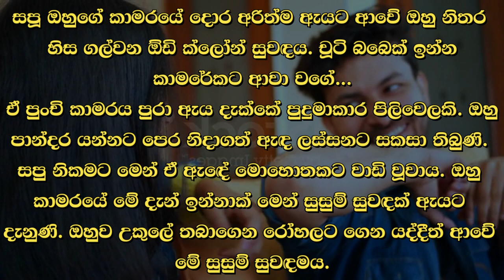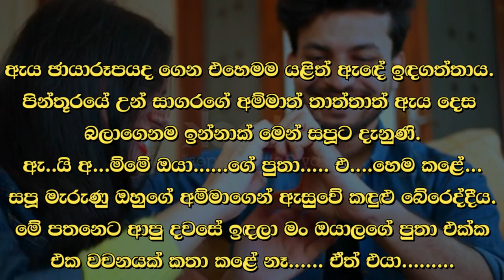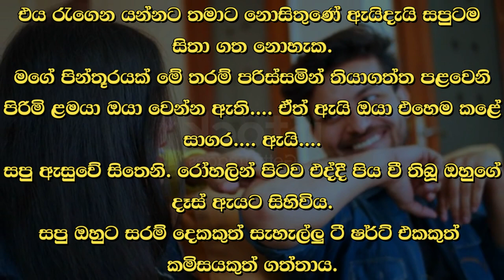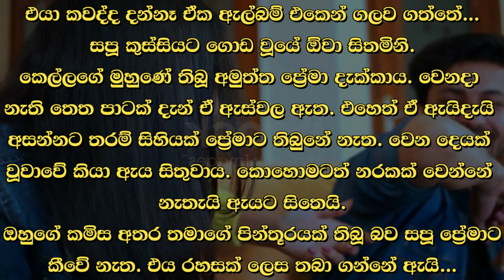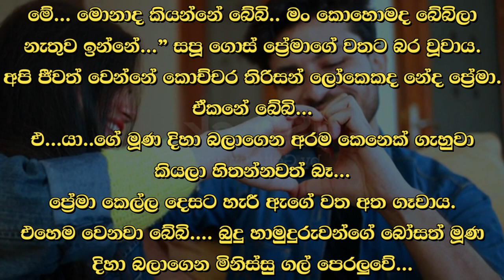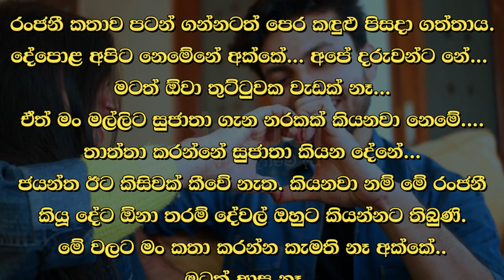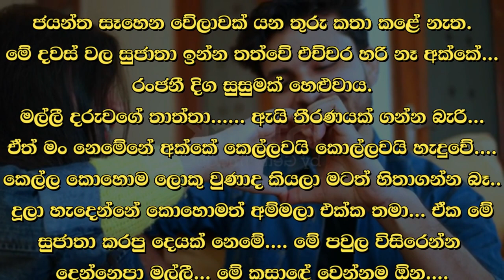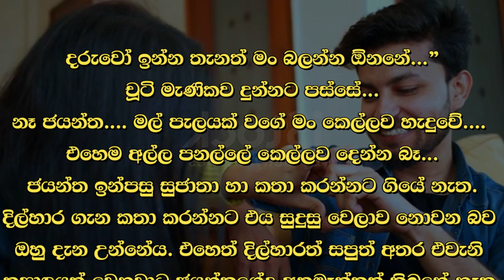😊 සපු - Sapu 68 😊 | චූටි බබෙක් ඉන්න කාමරේකට ආවා වගේ... | VishwaNovels | Sinhala Novels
කතාවෙන් බිඳක්: සපූ ඔහුගේ කාමරයේ දොර අරීත්ම ඇයට ආවේ ඔහු නිතර හිස ගල්වන ඕඩි ක්ලෝන් සුවඳය. චූටි බබෙක් ඉන්න කාමරේකට ආවා වගේ...
ඒ පුංචි කාමරය පුරා ඇය දැක්කේ පුදුමාකාර පිලිවෙලකි. ඔහු පාන්දර යන්නට පෙර නිදාගත් ඇඳ ලස්සනට සකසා තිබුණි. සපු නිකමට මෙන් ඒ ඇඳේ මොහොතකට වාඩි වූවාය.

A bit of the story: When Sapoo opened the door to his room, she smelled the Audi clone that he often smelled. It's like coming to a room with a small baby...
She saw a wonderful arrangement in that small room. The bed he slept in before leaving in the morning was beautifully made. Sapu just sat on that bed for a moment.

Time Codes
0:00 - Intro
0:02 - Love Story
12:25 - End